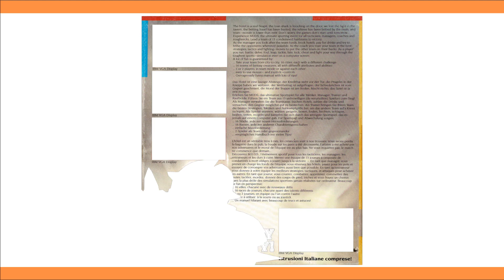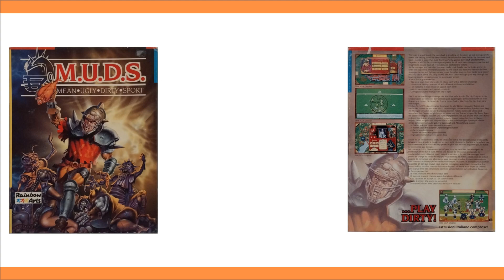M.U.D.S. 🕹️Retrospektive mit Teut Weidemann (Rainbow Arts)🕹️Deutsch+English subtitle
Hallo und seid mir gegrüßt,

das ist eine Dokumentation und Retrospektive zu M.U.D.S. - Mean Ugly Dirty Sport aus dem Jahr 1990 von Rainbow Arts für Amiga. Es gibt ein sehr interessantes Interview mit Teut Weidemann, einem der damaligen Entwickler und Mitglied der Golden Goblins und einiges vom Spiel, die PC und Amiga Version werden gezeigt.

Greetings,
this is a documentary and retrospective on M.U.D.S. - Mean Ugly Dirty Sport from 1990 by Rainbow Arts for Amiga. There is a very interesting interview with Teut Weidemann, one of the developers at the time and a member of the Golden Goblins and some game play from the PC and Amiga version.

0:00 - Intro
2:15 - Box Inhalt / box content
3:35 - Interview mit Teut Weidemann / interview with Teut Weidemann
55:06 - PC Version von M.U.D.S. / PC version from M.U.D.S.
1:09:35 - Ausschnitte des Amiga Lets Plays / excerpts from the Amiga lets play

Viel Spaß und Danke für eure Aufmerksamkeit. ______________________________________________________